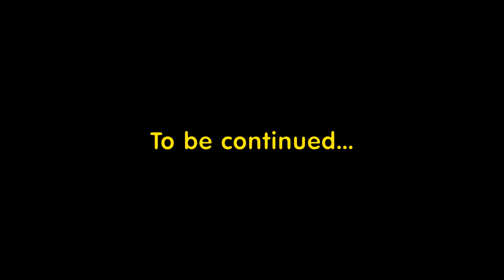LAMARR!!! (Half Life 2 with Friends)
Looks like Lamarr's out of his cage again...